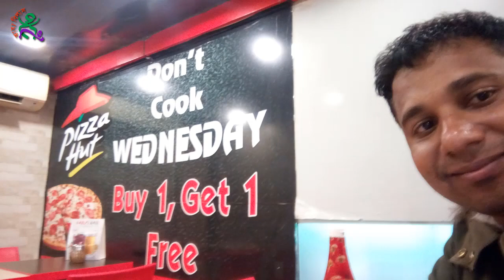Poland village VS Bangladesh City ।। কবে বাঙ্গালী মানুষ হবে?